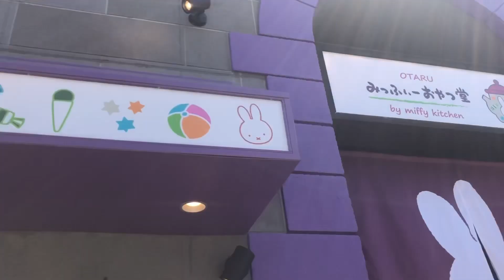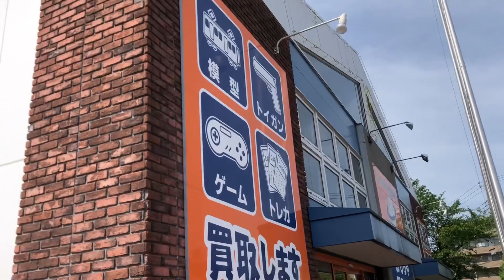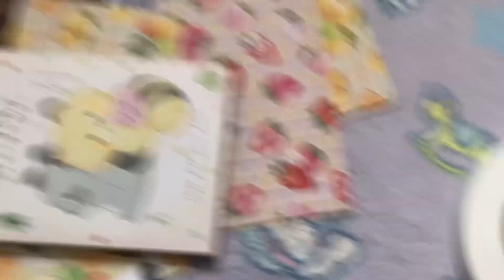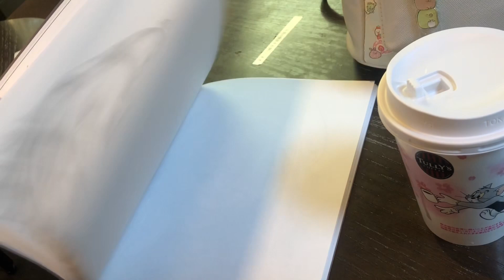My cute kawaii life in Japan